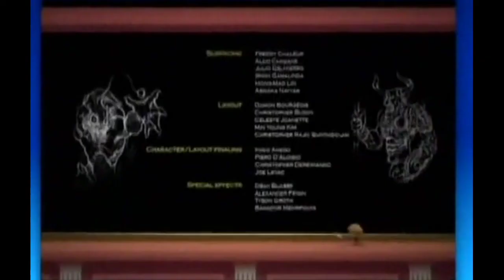Matt Hatter Chronicles: The Chamber óf Doom | Full Episode #14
Just becáuse Yes, I also said that I would post it anyway, sooou, there he is :-| :-| :-|

American schoolboy Matt Hatter arrives at the Coronet theatre in London to discover his Grandpa and is missing a gateway to another dimension.But There,he must face to lord Tenoroc and the stranger teacher of the évil - próf Górsky 😖😖😖 ???